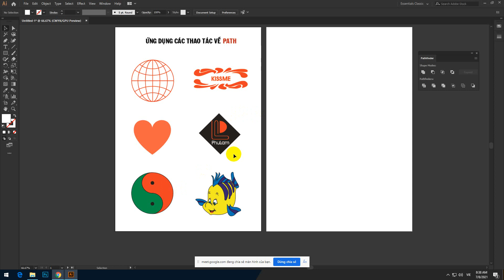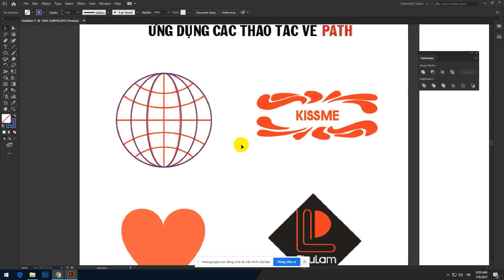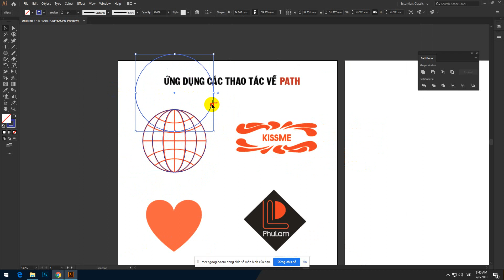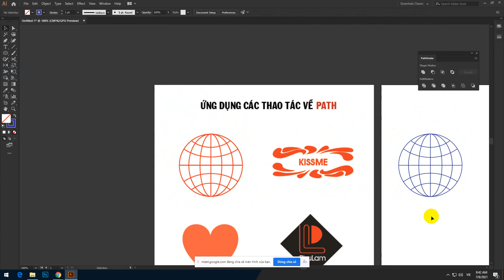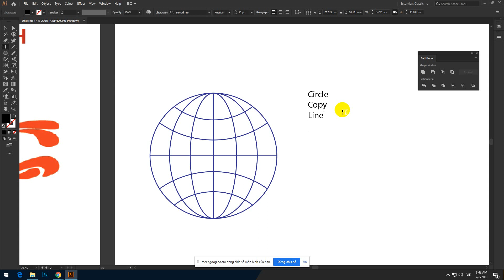hình quả địa cầu